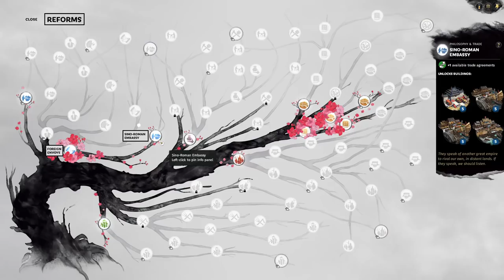More Crossbows than Rebels - Liu Chong Mandate of Heaven Let's Play 02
We are going only crossbows, and it is a thing of beauty to watch.